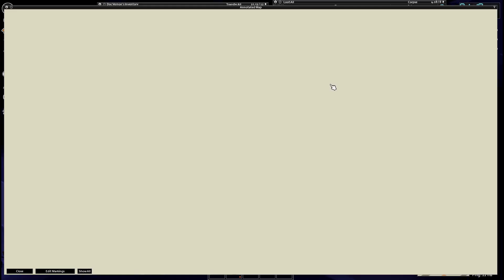Zomboid Shenanigans S3 E08: Second Horde Night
A new multiplayer collab series with some chill peeps. Shenanigans ensue!

My fellow creators:
The Shadow Callers (Natalie/Emma):  @TheShadowCallers
Halcyon Ways:  @halcyonways1476
OneNutStrut:  @OneNutStrut
Dawg: @UrNeighboursDog